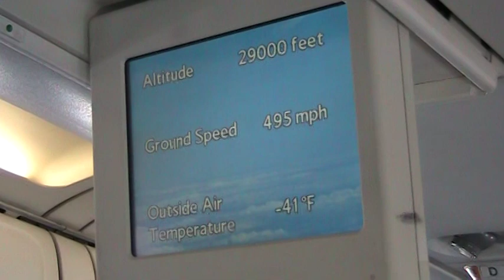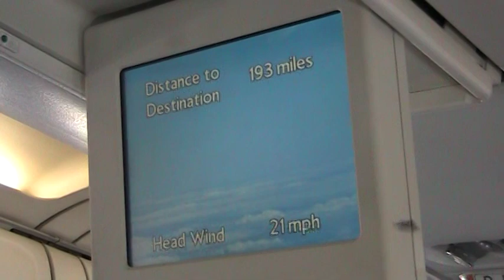英航A319 倫敦希斯洛 日內瓦 20090517 British Airways A319 Heathrow Airport to Car Hire Geneva Airport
英航A319 倫敦希斯洛 日內瓦

British Airways
Heathrow Airport
Car Hire Geneva Airport